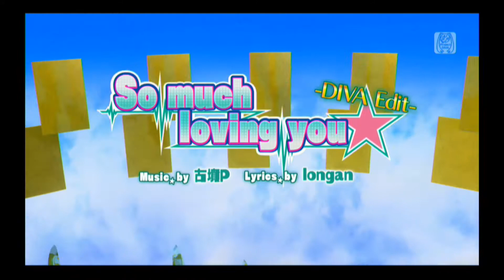【PS4】初音未來DX．PV110 So much loving you★ -DIVA Edit-